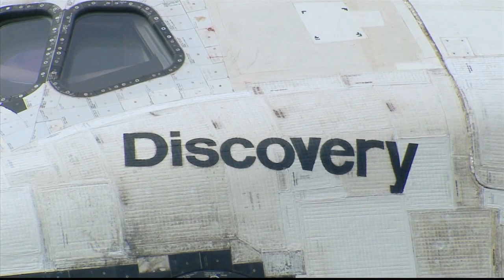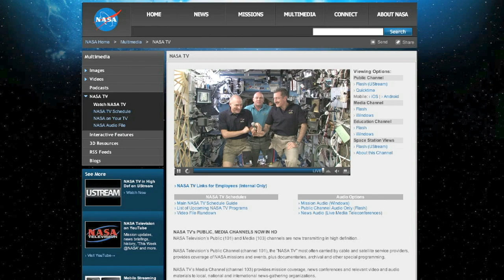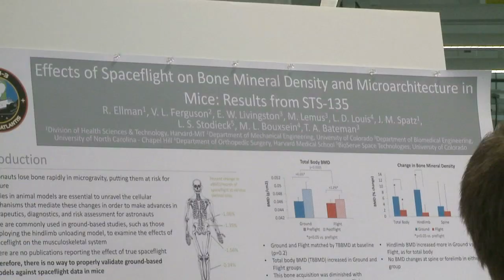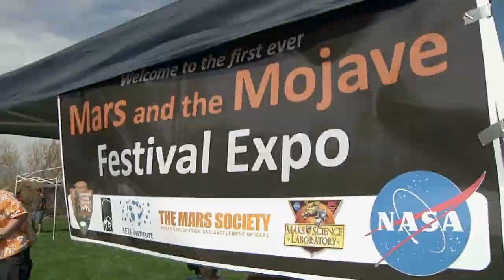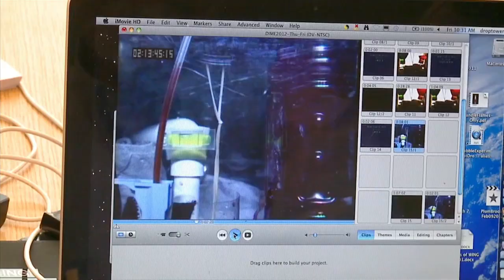Discovery Arrives on This Week @ NASA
Escorted by a NASA T-38 jet, Space Shuttle Discovery -- atop the NASA 905 Shuttle Carrier Aircraft, made its much anticipated arrival in the Washington, D.C. metro area. It was the thirty-eighth and final time Discovery has traveled piggyback on the modified Boeing 747 -- and undoubtedly the most anticipated.  Onlookers gathered on rooftops, along the National Mall -- wherever they could ... to catch a glimpse of the iconic shuttle as it was flown overhead. After a series of flyovers, The SCA and the most prolific space shuttle in history made a picture-perfect landing at Dulles International Airport in advance of its induction into the Smithsonian -- and display at the Udvar-Hazy Center in Northern Virginia. Following delivery of Discovery, NASA 905 will ferry Enterprise from Udvar-Hazy to the Intrepid Museum in New York City. Endeavour is scheduled to be similarly moved to the California Science Center in Los Angeles later this year. Also, three of the six crew members aboard the International Space Station talked with reporters during a NASA Television news conference, Seeking Healthy Spaceflight at a new space medicine facility in Houston, a festival in the California desert shows how the extreme conditions there helps NASA prepare for surface exploration of Mars, a New Spot for astronaut TJ Creamer and more.